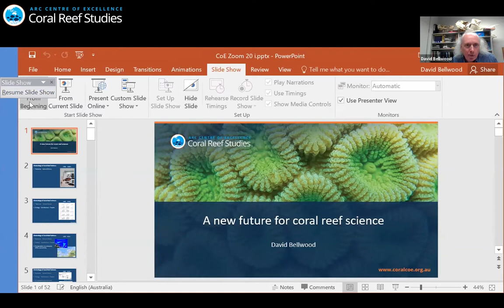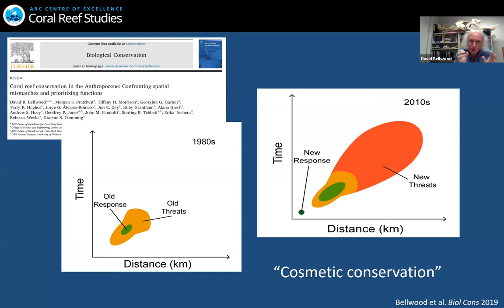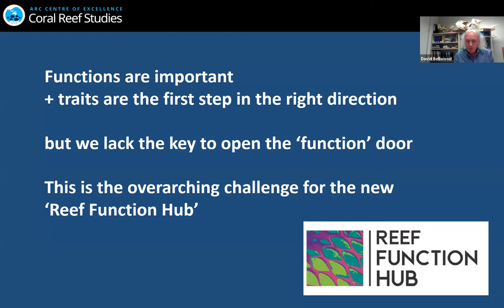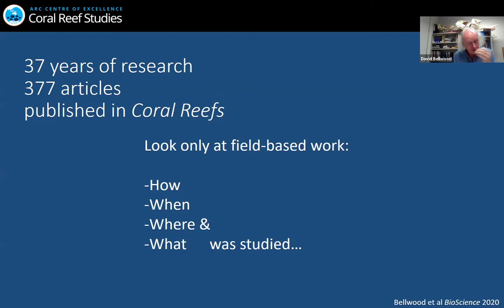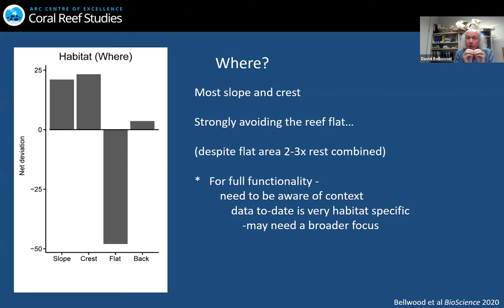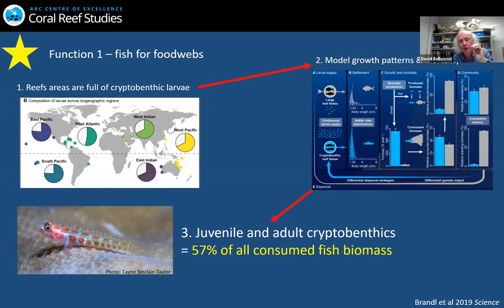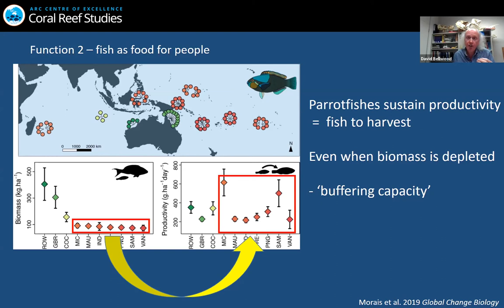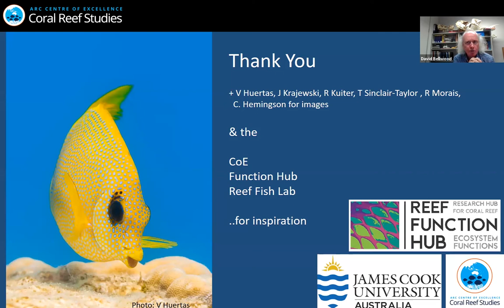Coral Reef Virtual Symposium 2020: Plenary Prof. David Bellwood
David Bellwood is an ARC Laureate Fellow, Chief Investigator in the ARC Centre of Excellence for Coral Reef Studies and a Distinguished Professor of Marine Biology at James Cook University. He has broad research interests in the evolution and ecology of coral reef fishes, and has published over 300 articles in leading international journals. In 2019, David was awarded James Cook University’s Primary Advisor of the Year, for excellence in supervision of research degree candidates. He is also a recipient of the IndoPacific Fish Conference Bleeker Award, Australian Marine Sciences Association Jubilee Award and is a Fellow of the Australian Academy of Sciences. David pioneered the application of ecosystem function approaches to the study of coral reefs. His current research focuses on the ecosystem impacts of biodiversity loss and climate change, with the goal of developing new approaches to the management of coral reefs.

Banner Photo: Samantha Aird